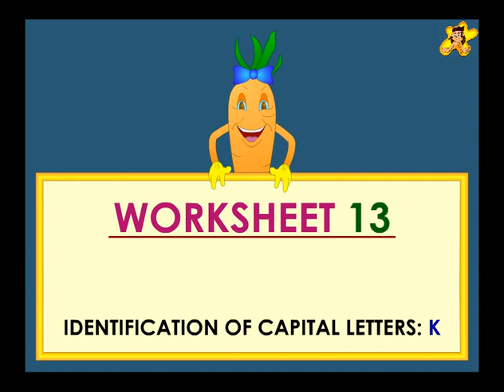letter recognition worksheet - upper case K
Learning to recognize and identify the letters of the alphabet is among the first steps in learning to read. A good portion of kindergarten time is usually spent in this activity. Use this letter recognition worksheet to make letter recognition fun! See Chalky the magic chalk do this kindergarten worksheet to identify the letter K.